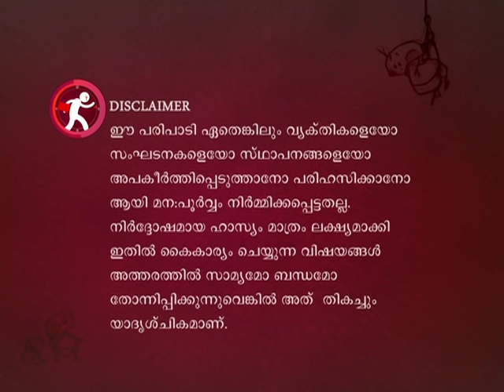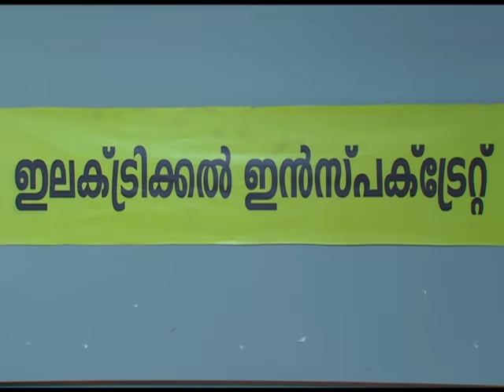Marimayam | Ep 153 - Very big Licence Problem | Mazhavil Manorama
Lead Actors and their roles:
Sneha Sreekumar
Manju Sunichen
Niyas Backer
Manikandan Pattambi
Vinod Kovoor
Sidharth Shiva
Riyas
Mani Shornur
Khalid